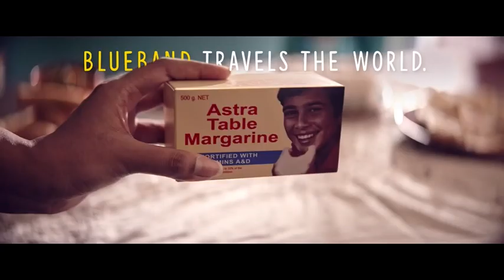Blue Band 100years casting